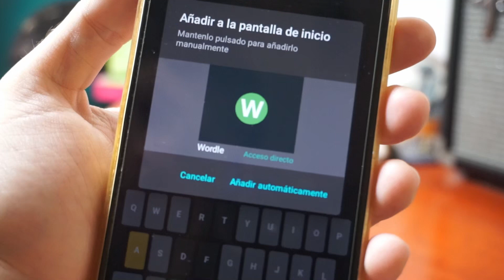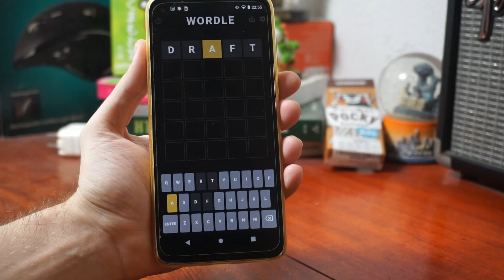Cómo instalar Wordle en Android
En este vídeo te voy a explicar cómo instalar Wordle en tu teléfono Android.

- Amazon Estados Unidos
- Amazon México
- Amazon España